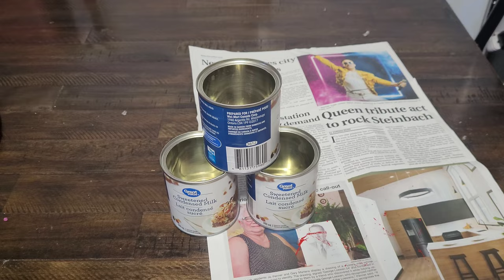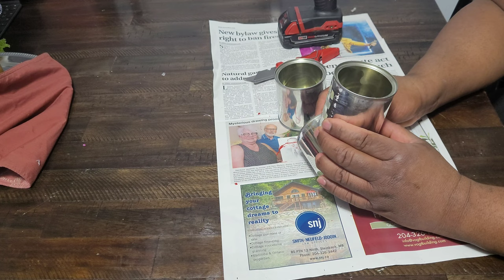VASE MADE FROM TINS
DIY VASE MADE FROM TINS/TABLE DECOR.Love to use bold colors and bling.Welcome to my channel where I will show you some projects that anyone can do in and around the house and yard. All these projects are cost-effective but very beautiful and useful.

Welcome again & let's have some fun together.

MATERIALS
TINS
YARN
DECORATIVE TRIMS
HOT GLUE
BINDING WIRE

TOOLS
GLUE GUN
SCISSOR
DRILL